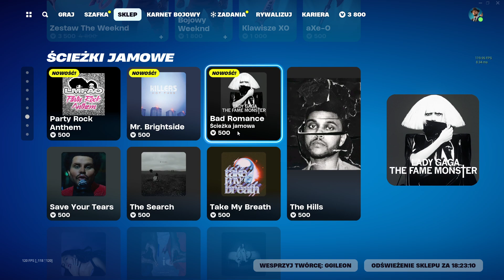SKLEP FORTNITE 11.12.2023 *RENEGATKA, STRZELEC BRUTALA, KYRA, BREAKDANCE, NOWE ŚCIEŻKI JAMOWE*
Spoko sklep.
〰️Nick: YTGileon
SOCIALE